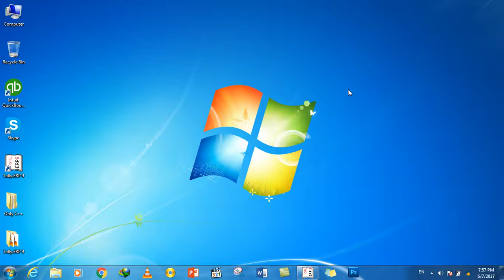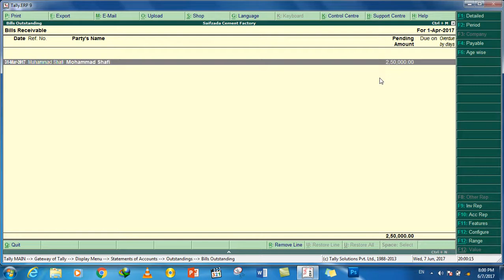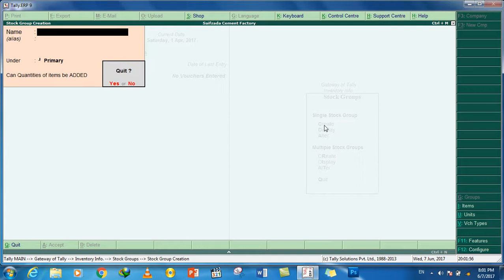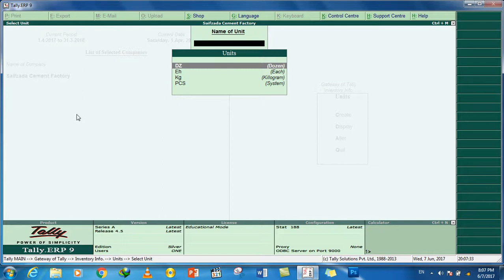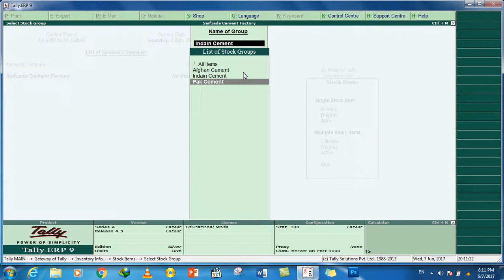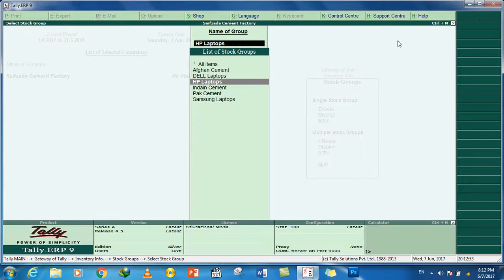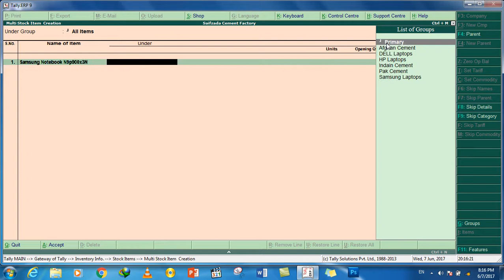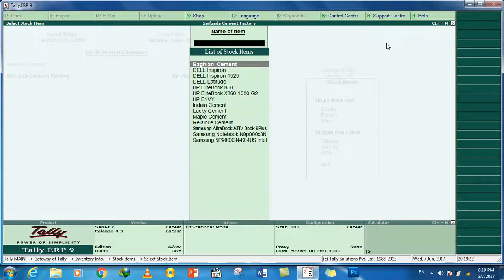5 DayWorking On Inventory Information